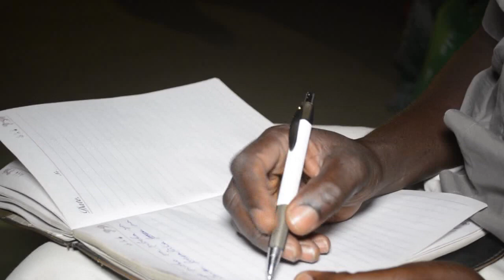RENCONTRE DE LA JEUNESSE KIMBANGUISTE (UJKI) MARDI 06 OCTOBRE 2020 A NKAMBA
Reportage de Jeancy Malakidi en direct de Nkamba